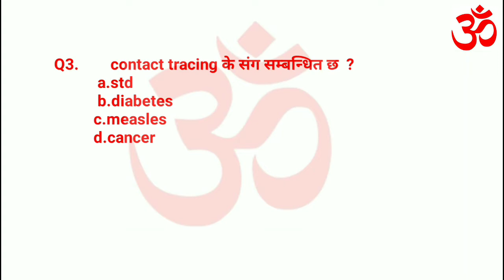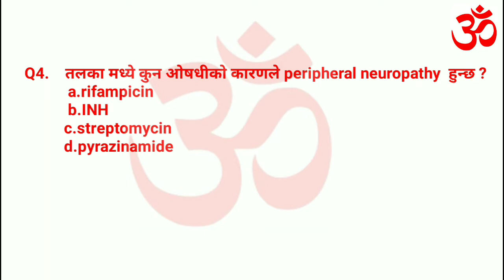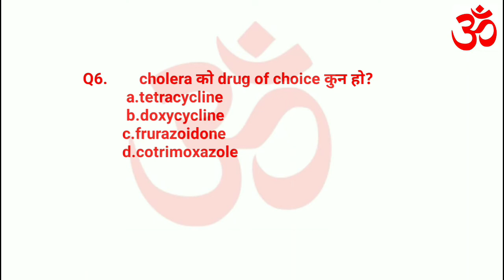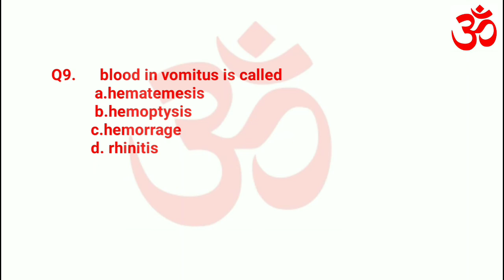MCQ question and answer HA/AHW/ANM